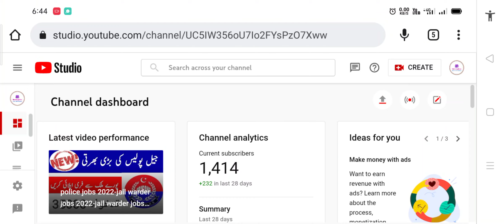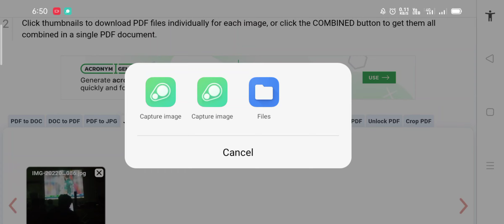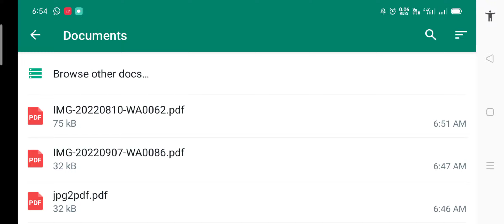how to convert photo to pdf - how to convert image to pdf file - convert image to pdf - photo to pdf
Hi
                Today we will tell you about how to convert photo to pdf .you can convert any image into pdf within two minutes.stay here

Watch latest jobs survey of Pakistan

cover topic:
how to convert image to pdf without app in mobile 2020
best free pdf converter
how to convert image to pdf file in mobile,
how to convert jpg to pdf file in mobile
how to change image to pdf in mobile
convert photo to pdf,how to
how to convert photo to pdf on iphone
how to convert photo to pdf in iphone
how to convert my photo to pdf on iphone
convert photo to pdf on iphone
how to convert photo to pdf on iphone for free